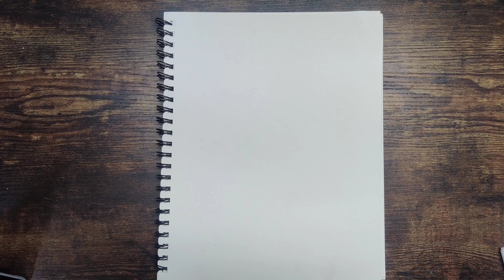How to draw eyes and nose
Quick little drawing of eyes and nose using charcoal and markers.